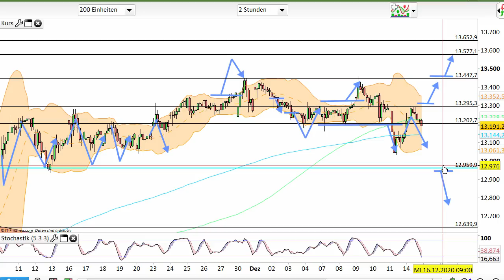Dax Analyse 15.12.2020